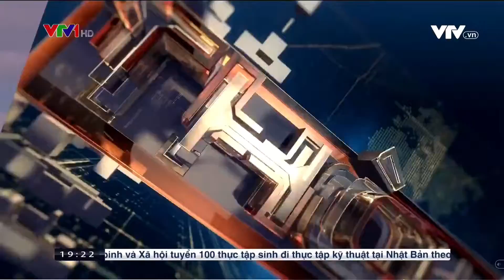VTV1 - Hot News 19h00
Vietnam Expo in Ho Chi Minh City 2019 on the Hot news VTV1 (19h00)